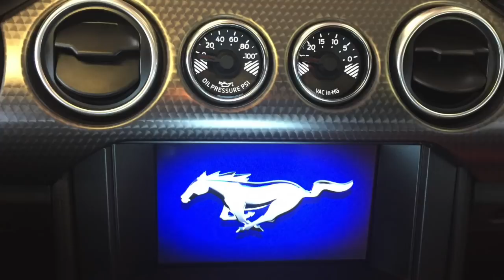Sneak Peek at the all new 2018 Ford Mustang GT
Check out the 2018 Ford Mustang GT preproduction vehicle that we had the honor to check out this past week at Olathe Ford Lincoln.